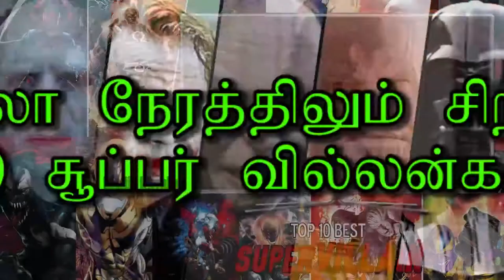Top 10 Super Villian of All Time (Tamil) | Abish Vignesh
This video ranks the top 10 super villain of all time based on the worst situation, that they makes to the heroes. This was in Tamil language.